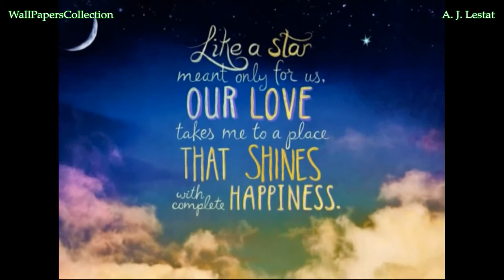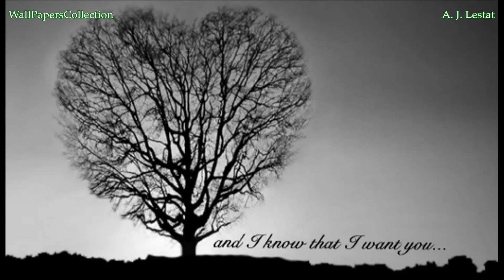Magical Happiness .. Magical Love - Cartoon Video - Marzo 2016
Traduzione delle frasi del video :

Il Mondo è un posto molto grande..ma l'Amore è ancora più grande .. questo è quello che ci tiene uniti .. Mi manchi ..

Così come le stelle sanno cosa significa per noi ,il nostro amore, portami via in un posto che brilli di assoluta felicità

Ti conosco .. Conosco i tuoi sentimenti .. So come sei ...Conosco il tuo calore ..  il tuo suono ..  il tuo sapore.. Io ti conosco ... e so che  io ti  voglio .. e che ho bisogno di te .. Sempre